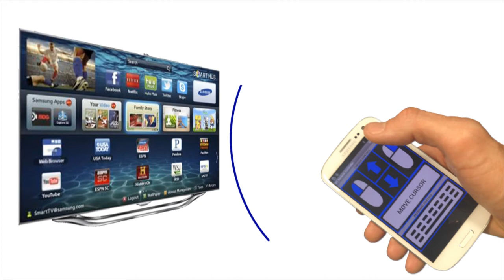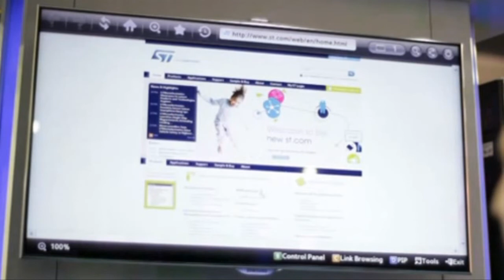MEMS-based gesture recognition interface for smart TVs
This video shows a smartphone used  to browse the content in a smart TV. The interaction is based on advanced gesture recognition achieved using a combination of MEMS sensors and iNEMO sensor fusion software.